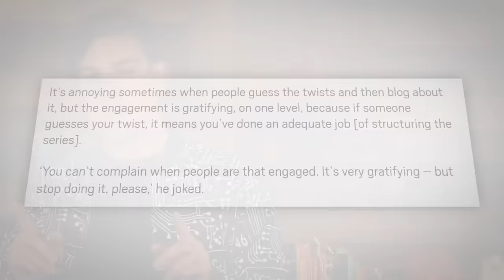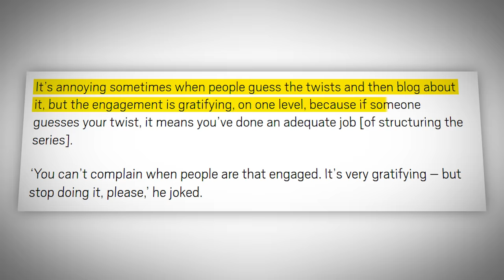Film Theory: What is the Cat HIDING? (Rick and Morty Season 4)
Get Your NEW Holiday Theory Wear NOW!

Episode 4 of Rick and Morty's 4th season was... interesting. I could make a theory about soul bonding with dragons and the cultural structure of dragon societies, but actually that wasn't the part of the episode that caught my interest. No, today I want to talk about that darn talking cat. Why does it talk and why does Rick react the way he does when he finds out? Why are we left in the dark, like the memory erased Jerry? Let me tell you, Theorists, this goes deeper than you would expect!

Credits:
Writer: Matthew Patrick and Justin Kuiper
Editor: Josh Langman
Assistant Editor: AlyssaBeCrazy
Sound Editor: Yosi Berman